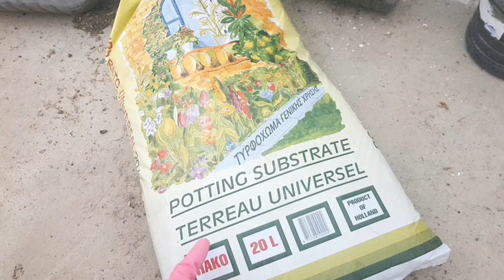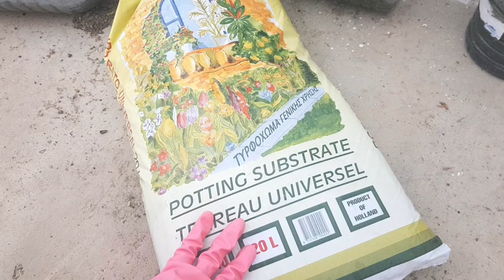ഇനി ഇത്തിരി മണ്ണ് മതി ഏതു ഫ്ലാറ്റിലും കൊച്ചു പൂന്തോട്ടമുണ്ടാക്കാം ! ആവശ്യത്തിന് പച്ചക്കറിയും